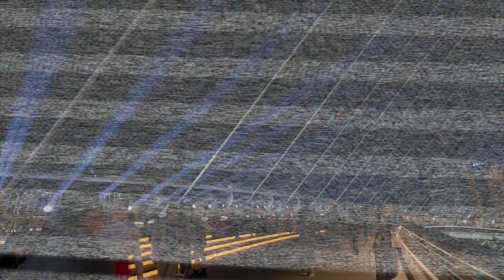「心」中的彩虹🌈廣州·海心橋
哈佬各位，今天冬至，氣溫十分之低，可謂充滿了節日的氣氛。今天我為各位獻上一道冬日的彩虹，一道橫跨珠江兩岸的彩虹，祝願彼此均能在這寒冷的冬日，看到彩虹，看到希望。